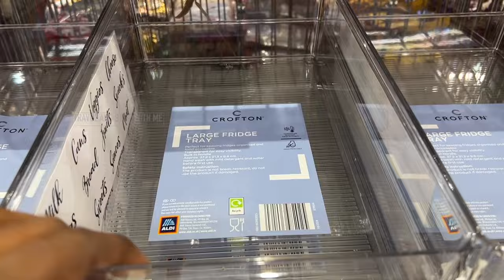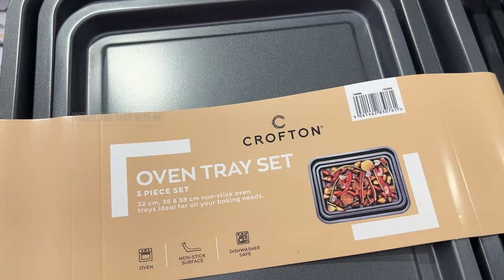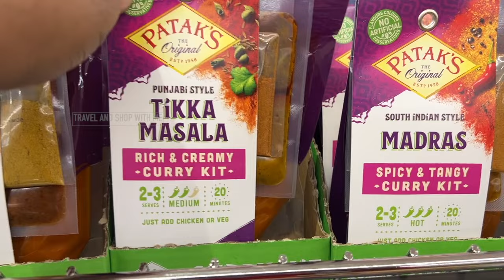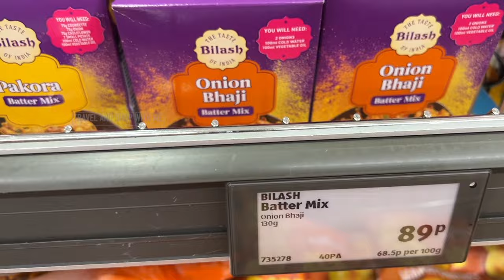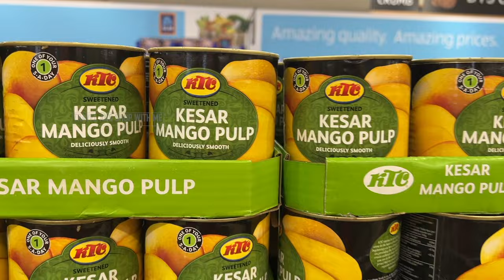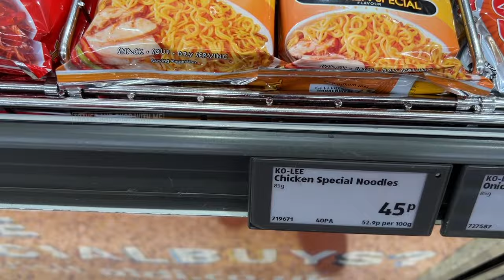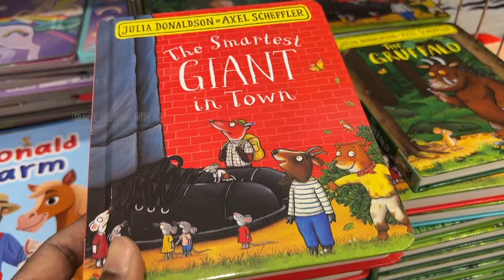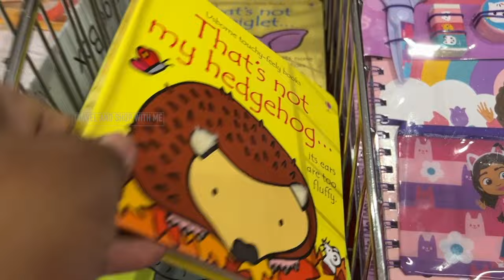NEW IN AISLE OF ALDI SPECIAL BUYS THIS WEEK SUNDAY 06 OCT 2024 | ALDI HAUL | TRAVELANDSHOP WITH ME